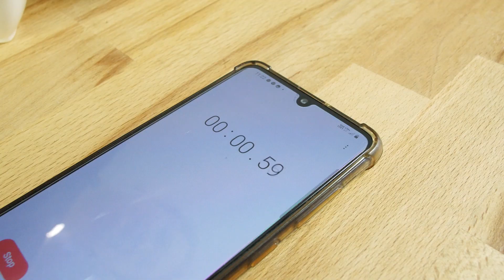Świąteczna kawa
Cześć!
To już ostatnia prosta przed Świętami i na pewno jesteście zmęczeni  gotowaniem i porzadkami... Dlatego dziś proponujemy  zrobić sobie krótką przerwę i przygotować aromatyczną kawę 🙂 Zaserwujemy wam  trzy wyjątkowe przepisy i mamy nadzieję, że któryś (a może wszystkie) przypadnie wam do gustu 😉

Aby je wykonać potrzebujecie:
- kawę
- jedną pomarańcze
- przyprawy (chilli, cynamon, goździki, kardamon, imbir, sól)
- jedną cytrynę
- 2 łyżki miodu
- pół szklanki mleka
- dwie kostki czekolady

Powodzenia 🙂